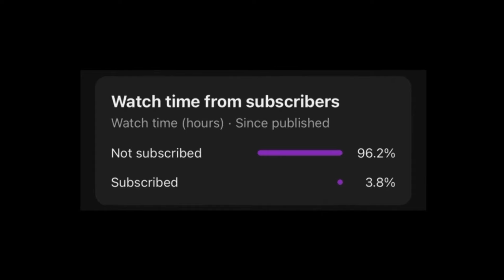8 TRUE Terrifying Tinder Horror Stories IV | (scarystories) Ambient Fireplace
What happens in these TRUE Tinder horror stories will later SHOCK you. We have more chilling stories for you to enjoy a cozy story time. Best for a sleepover or when you want to hear story before bed. We're a new channel so please support us!

Inspiration Credit:

Story 1 - Jervonte. J
Story 2 - Sarah H.
Story 3 - Masonnn33
Story 4 - Unknown.
Story 5 - Selma J.
Story 6 - Keya L.
Story 7 - Unknown.
Story 8 - XLLia